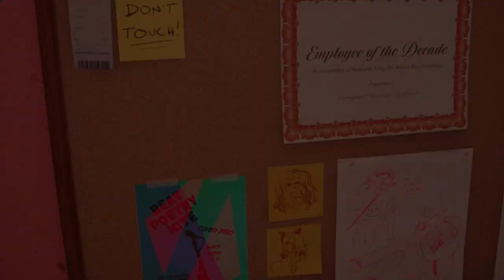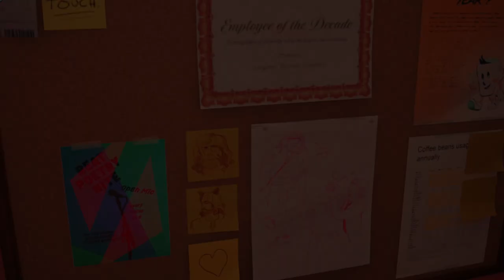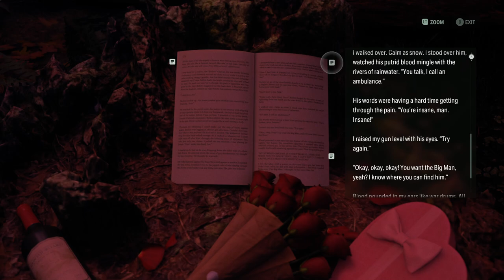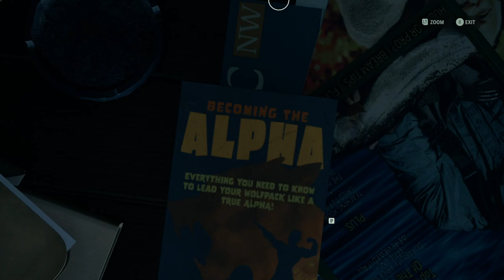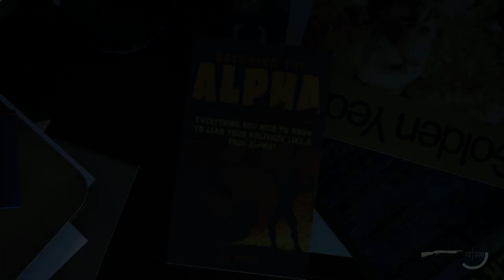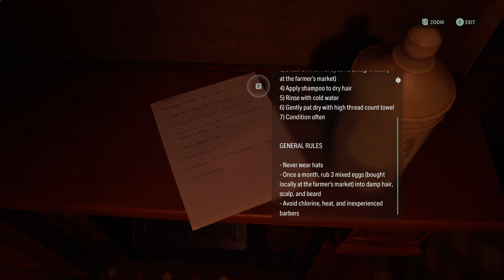Number One Fan - Night Springs Episode 1 | Alan Wake 2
Initial release date: October 27, 2023
Engine: Northlight Engine
Platforms: PlayStation 5, Xbox Series X and Series S, Microsoft Windows
Developer: Remedy Entertainment
Mode: Single-player video game
Composer: Petri Alanko